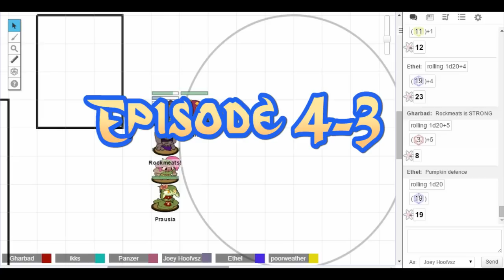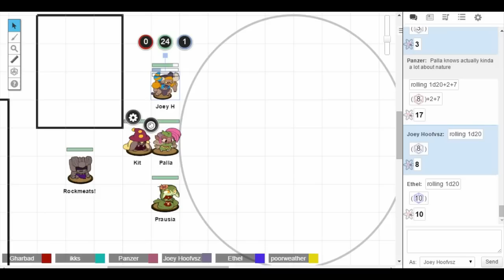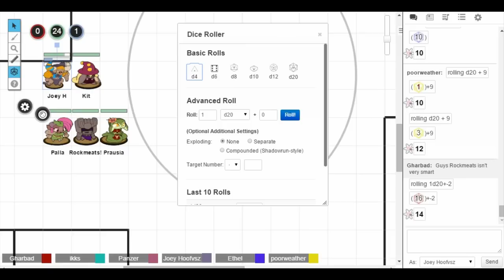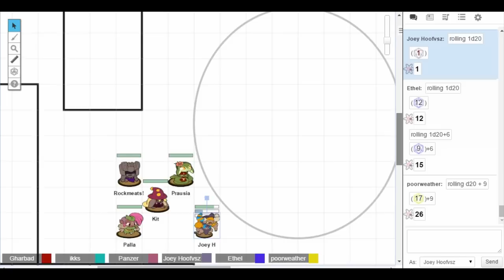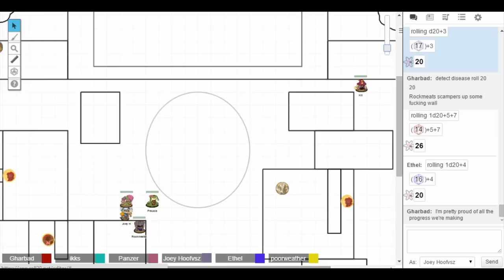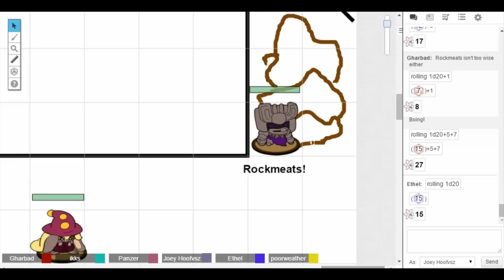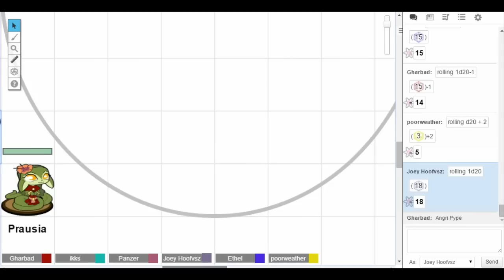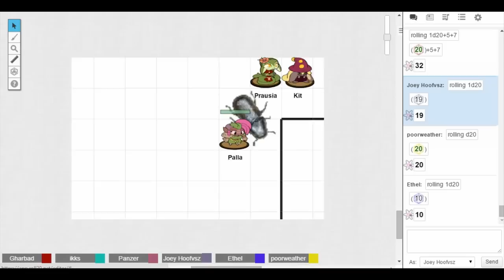D&D! Episode 4-3: The Curious Pumpkin Bumpkin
With a show battle prepared for tomorrow evening the party spends the day in town learning about the townsfolk. They mostly learn that they want nothing to do with them.

Palla - Panzer Skank
Kit - Ethel
Young Joey - Wolfshirt
Rockmeats - Gharbad
Your DM - Ikks